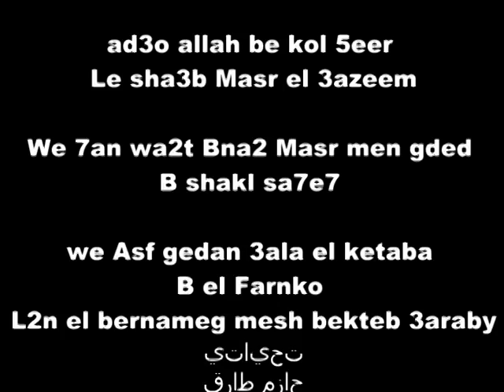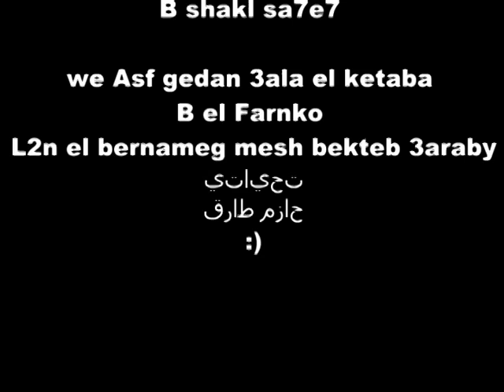مصر قـــالــت ارحــــل